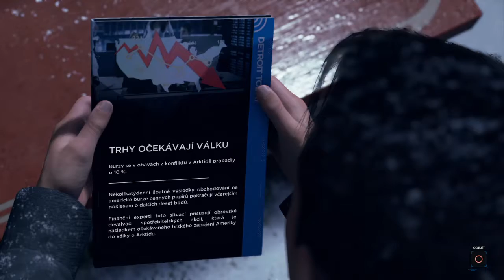Detroit: Become Human CZ - 22. Most